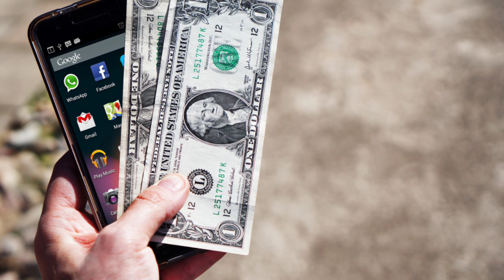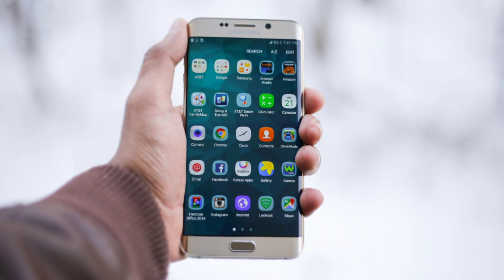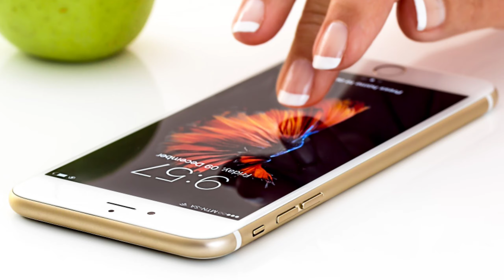स्मार्टफोन खरीदने से पहले इन बातों का रखे ध्यान | Smartphone Buying Guide 2021 | Mobile Buying Guide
Your Queries -

Techment Duniya
smartphone buying guide 2021
Keep these things in mind before buying a smartphone
what to keep before buying a smartphone
smartphones prices
latest smartphones under 10000
smartphone 4g
smartphone under 15000
best smartphone
smartphone meaning
smartphone performance settlement
smartphone under 7000
smartphone huawei
smartphone 5g
smartphone under 8000
smartphone nokia
smartphone comparison
smartphone oppo
nokia smartphone
best smartphone
smartphone canada buy
smartphones best buy 2020
smartphone buying guide 2020 india
smartphone buying guide india
smartphone buying guide amazon
smartphone buying guide flipkart
help me choose a smartphone
buy smartphones online
mobile
reliance smartphone
mobile phone buying guide in india which brands to avoid